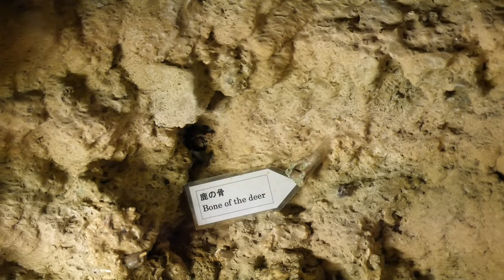玉泉洞（沖縄）幻想即興曲（ショパン）を聴きながら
音楽「幻想即興曲」（ショパン）は、クラッシック名曲サウンドライブラリーより。
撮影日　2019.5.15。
撮影場所　沖縄県南城市の「おきなわワールド」内の玉泉洞（鍾乳洞）。